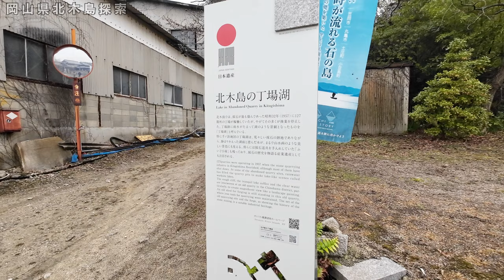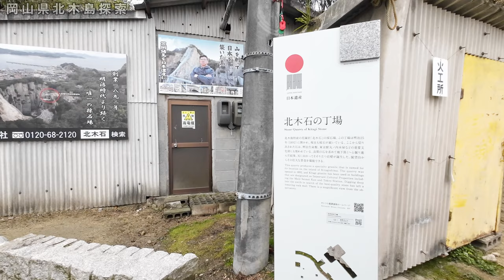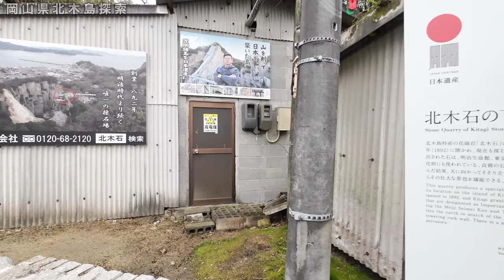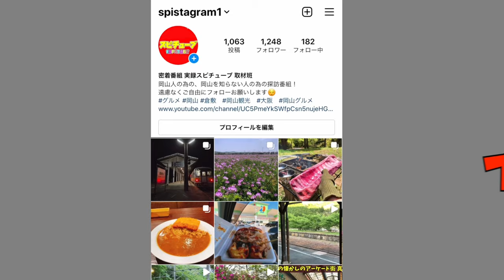【北木島へ上陸予行】１万人いた島民が現在は８００人以下！作業場など廃墟化進む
再生リスト